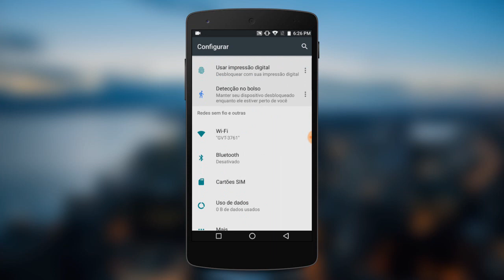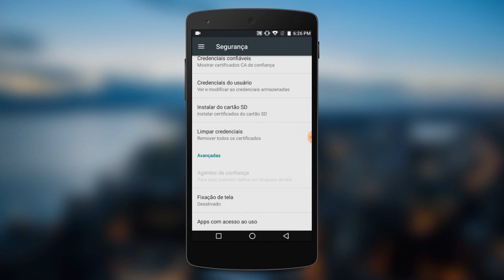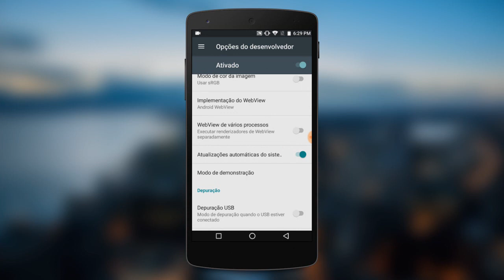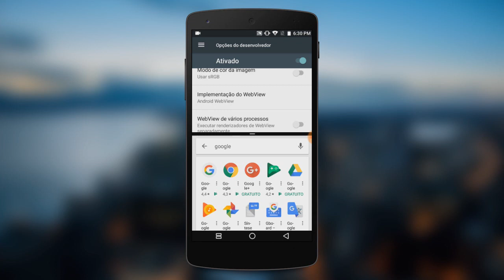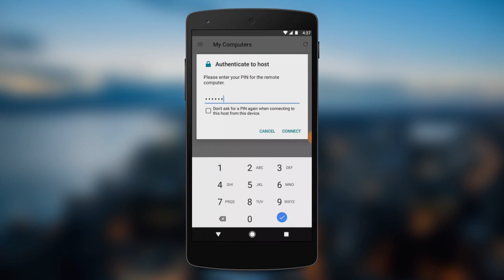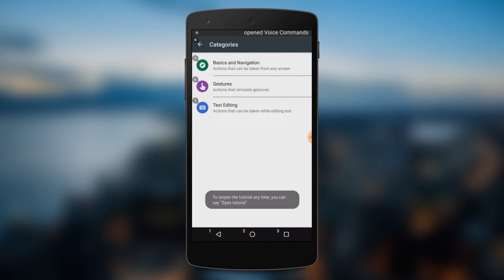Coisas que o ANDROID consegue fazer que você não sabia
- Veja nesse vídeo coisas que o ANDROID consegue fazer que você NÃO SABIA!

TECNODIA CURSOS

TECNODIA NETWORKS

TECNODIA CURSOS
Cursos on-line para criadores de conteúdo

PORTAL TECNODIA
Conteúdo tech e dicas/tutoriais para criadores de conteúdo

TECNODIA RECOMENDA